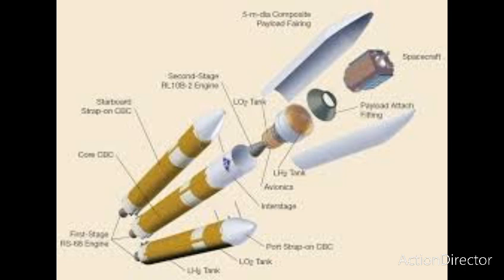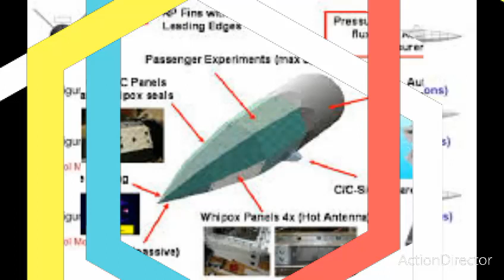mysteriöses chinesisches raumflugzeug ist seit Wochen im orbit